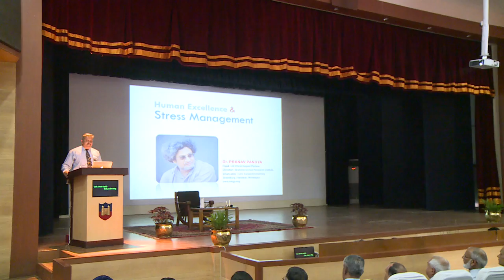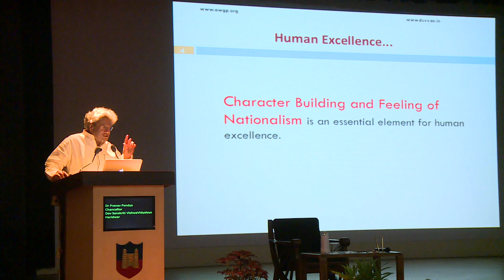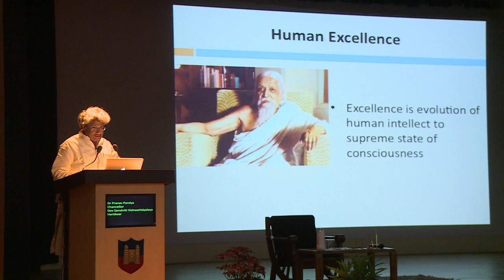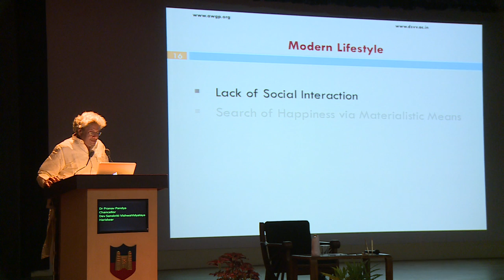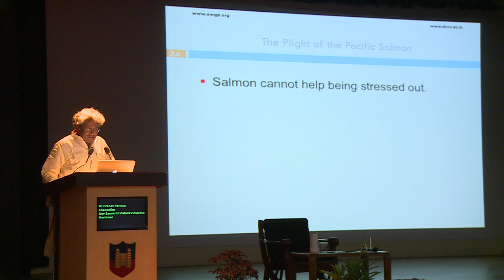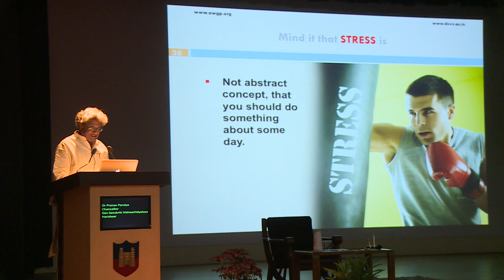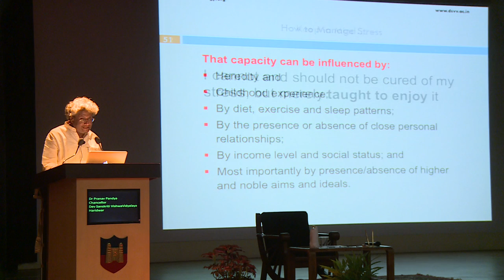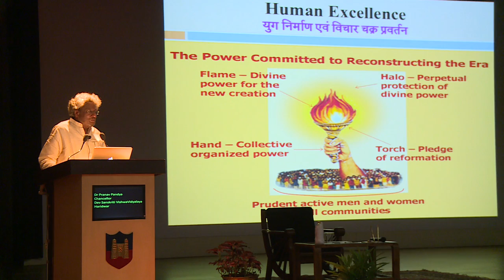Human Excellence & Stress Management By Dr. Pranav Pandya’s At College of Military Engineering, PUNE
Human Excellence & Stress Management By Dr. Pranav Pandya’s At College of Military Engineering, CME PUNE 27th April 2015